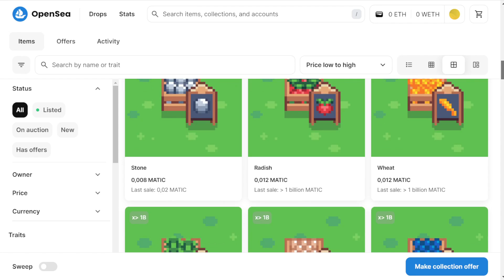🌻 5 Consejos para avanzar más rápido 🌾 Elabora tu estrategia ganadora en Sunflower Land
Tres meses después de iniciarme en Sunflower Land, he aprendido mucho sobre el proyecto y sobre cómo crecer de forma optimizada. Con estos 5 tips conseguiréis elaborar una estrategia personal con la que poder crecer más rápido y ser más rentablesen este increíble Play2Earn que opera en la blockchain de Polygon MATIC.
¡Empieza gratis ahora mismo desde el enlace más abajo!

▪️ BitMart (-15% solo hasta Noviembre)

00:00 - Introducción
00:39 - Tip 1
01:37 - Tip 2
02:59 - Tip 3
05:05 - Tip 4
09:06 - Tip 5
11:24 - Tip Secreto